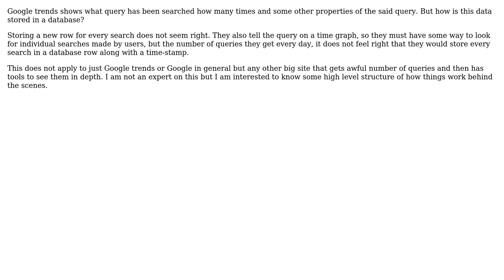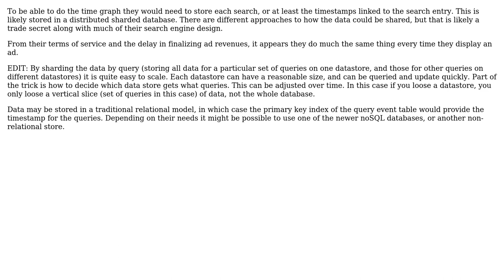Software Engineering: How does Google store search trends in backend?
With thanks & praise to God, and with thanks to the many people who have made this project possible! | Content (except music & images) licensed under CC BY-SA | Music | Images & others | With thanks to user ChrisF user BillThor user Achshar and the Stack Exchange Network Trademarks are property of their respective owners. You are responsible for your own actions.